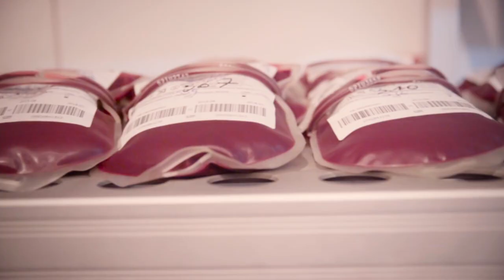Fastest Way Of Delivering Medical Supplies Across The World - Zipline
Deliver medical supplies across the world in just 30 mins with Zipline. Zipline is now in Nigeria, watch to know more about its operations.